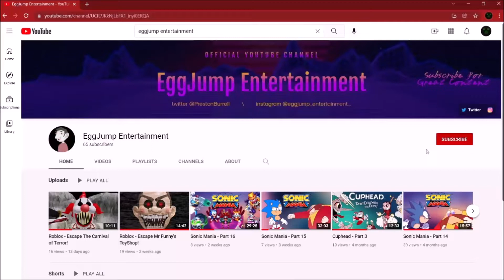Borderlands: GOTY Edition - Part 2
I love the feeling of getting new guns!

I post almost daily on both twitter and Instagram! Follow me if you enjoy my content.

I try to upload Monday through Saturday!!!